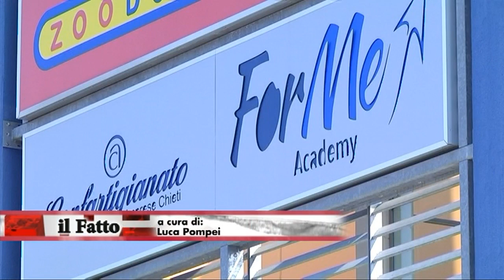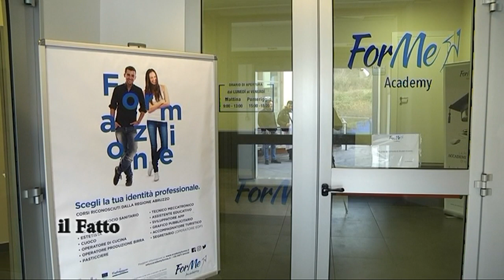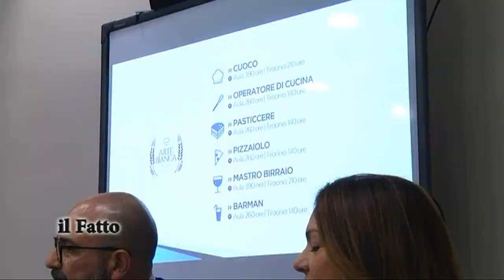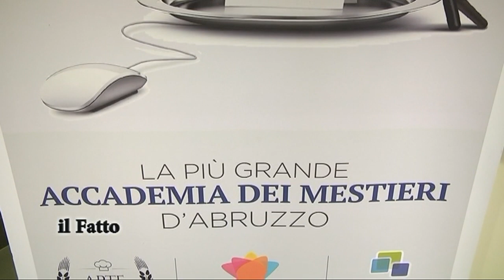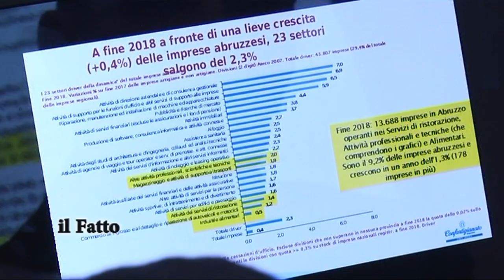IL FATTO - Orientati al Futuro (Digitale)